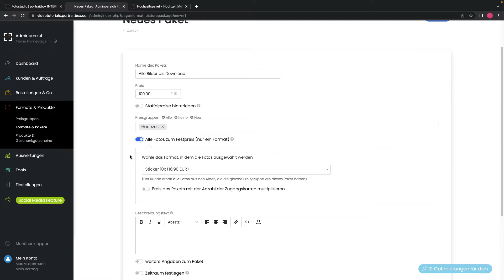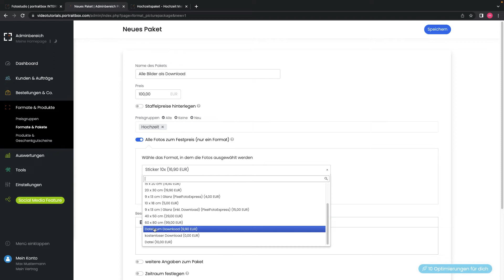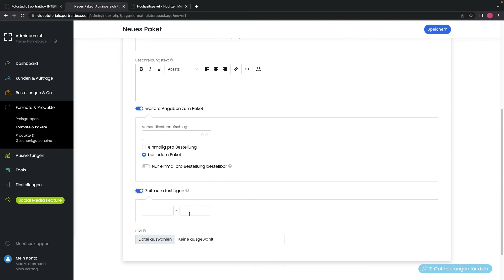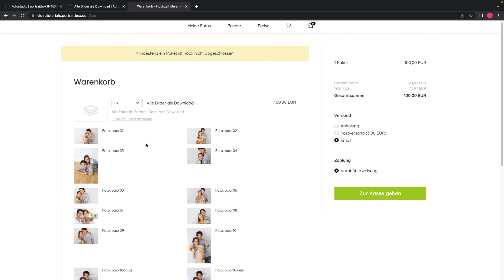Alle Fotos zum Festpreis im Shopsystem für Fotografen - Portraitbox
Onlinegalerie und Shopsystem für über 2000 Fotografen.

Wir schützen die Fotos deiner Kunden. Auf Wunsch mit direkter Anbindung an ein Labor.
Vom Hochladen bis zum Verkauf unterstützen wir dich. Dein Umsatz gehört dabei zu 100% dir.

Du fotografierst in Kindergärten und Schulen? Unser Shop bietet allen Eltern persönliche Zugänge.
Mehr als 2.000 Studios verkaufen ihre Fotos mit Portraitbox. Du machst die Fotos - wir sorgen für den Rest.

Online gallery and store system for over 2000 photographers.

We protect your clients' photos. On request with direct connection to a lab.
We support you from upload to sale. Your turnover is 100% yours.

You take photos in kindergartens and schools? Our shop offers personal access to all parents.
More than 2,000 studios sell their photos with Portraitbox. You take the photos - we take care of the rest.